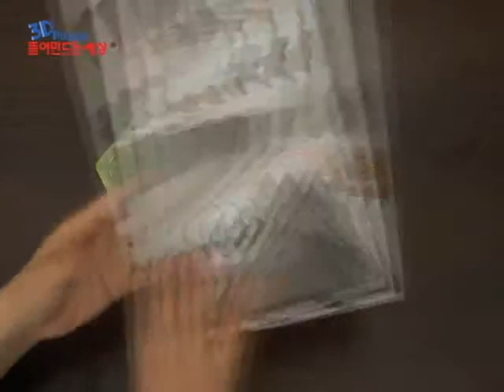강감찬 장군의 귀주대첩(The Battle of Gwiju)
스콜라스 3D퍼즐 뜯어만드는세상 강감찬 장군의 귀주대첩입니다.
SCHOLAS 3D PUZZLE POP OUT WORLD KOREA HISTORY CULTURE EDUCATIONAL DIY TOY